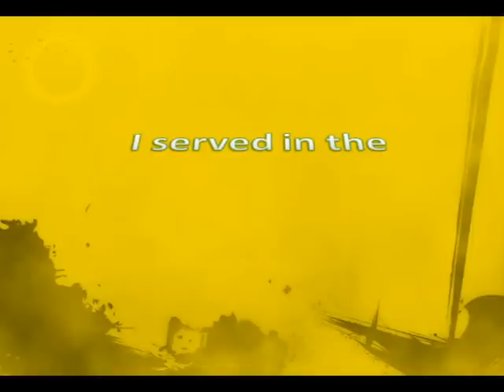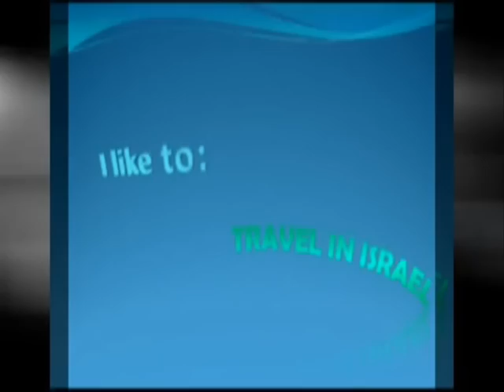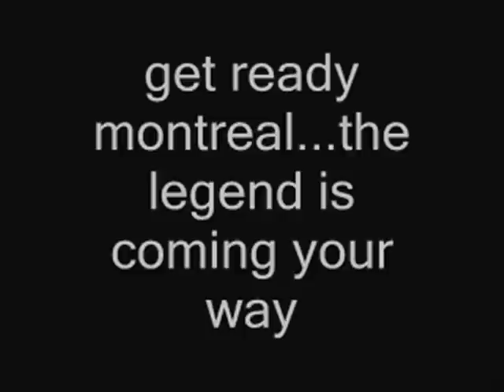KTM Montreal bachurim 2010 התשע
get to know the wonderfull Bachurim of the Tora Mitzion Kollel in Montreal.
we are always here for you:
can't wait to get there. see you on August 23rd.